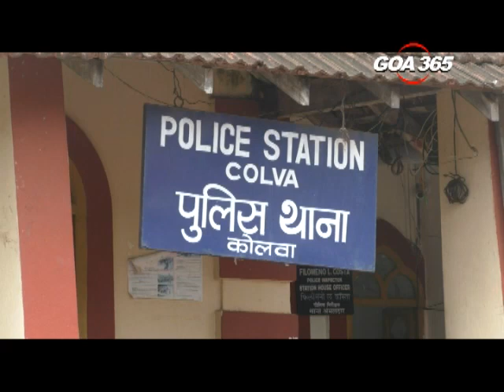Colva police arrest bike thief, recover 5 bikes from him